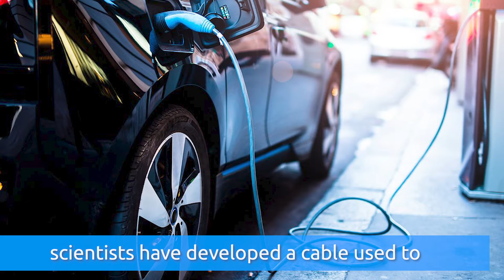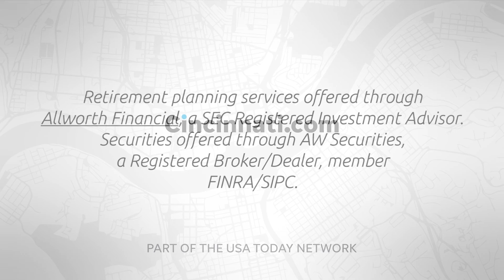Owning an electric vehicle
I’m Amy Wagner with your Allworth advice.  There are some real advantages to owning an electric car…but also some disadvantages.  There’s a lot of money being spent to remove those disadvantages right now.

((TAKE PKG))
One area of concern for anyone considering purchasing an electric vehicle….recharging.  If you can only travel 300 miles before you need to recharge…and then you have to stand around and wait at least 20 minutes to get going again after that recharge, that can reduce your desire to take your electric car on a long trip.  Now, research out of Purdue University is developing a way to recharge your electric car in as little as five minutes.  Still a couple years away from actually being used, the scientists have developed a cable used to charge the car that will allow a whole lot more electricity to pass through it.  More than four and a half times more current than now.  The drawback has always been the heat that is generated in that process, but this new…possibly even thinner cable than now… has liquid it that cools down the process so the cable doesn’t have to be really thick….or get really hot.

Here’s the Allworth advice: this project is connected to the Ford Motor Company who also needs to figure out new battery technology that will allow a battery to accept so much power this quickly.  With your Allworth advice, I’m Amy Wagner.